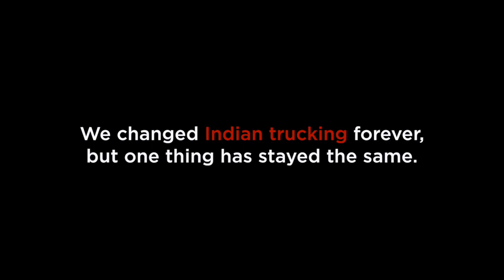BharatBenz | Happy Republic Day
BharatBenz wishes everyone a very Happy Republic Day!